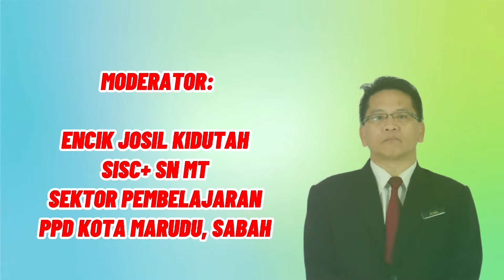MONTAJ | PLC PERKONGSIAN AMALAN TERBAIK PdPR LEVEL UP DESMOS